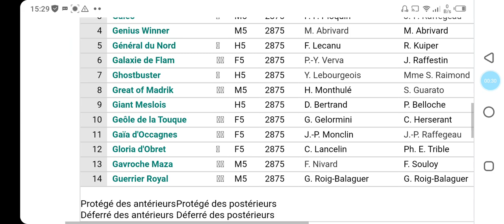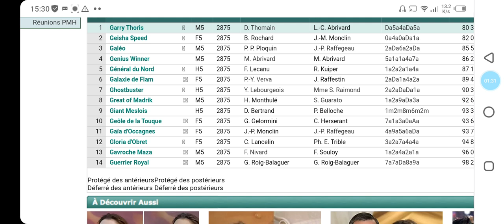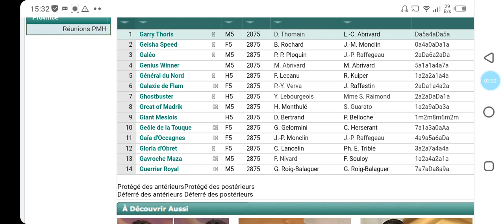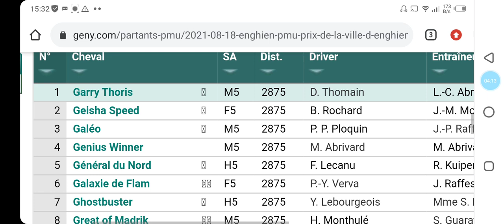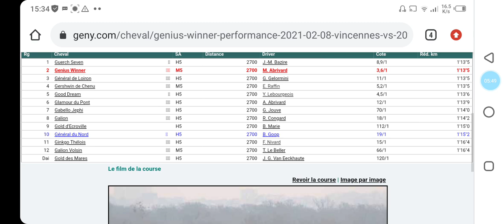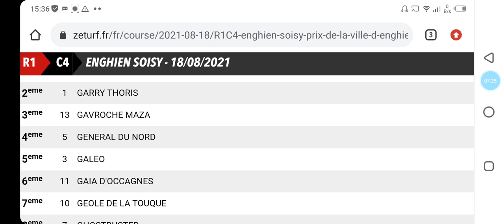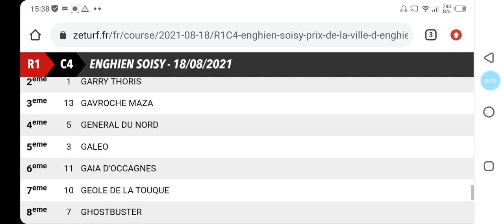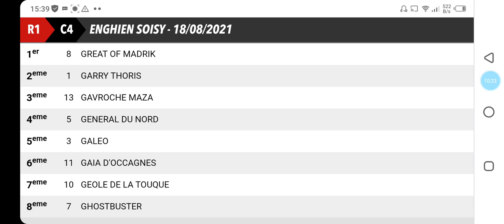تحليل الكانتي يوم الاربعاء على ENGHIEN R1 R4